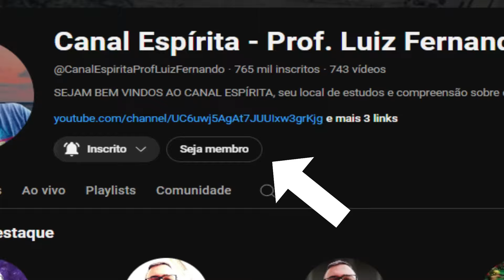ESPÍRITO DO SEU FILHO ESCOLHEU VOCÊ I Mistério da conexão espiritual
Como os filhos escolhem os pais antes de reencarnarem? Descubra agora neste vídeo revelador do Canal Espírita.

Adquira os livros da Codificação realizada por Allan Kardec:

➜ O Livro dos Espíritos
➜ O Livro dos Médiuns
➜ O Evangelho Segundo o Espiritismo
➜ O Céu e o Inferno
➜ A Gênese
➜ Obras Póstumas
➜ O Que é Espiritismo?

# UM FRATERNO ABRAÇO A TODOS!